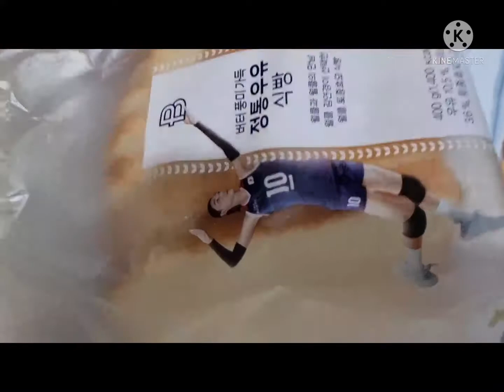식빵팝콘만들기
간식만들기 도전